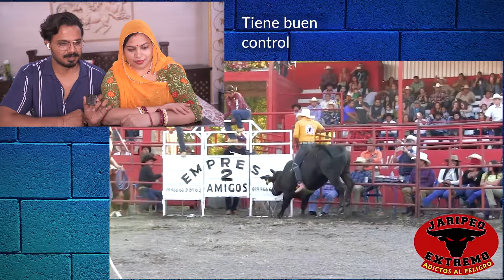🇮🇳 INDIOS REACCIÓN a JARIPEO EXTREMO 🇲🇽 || REACCION CON MI ESPOSA 🇮🇳 || LOCURA 🤪 💯